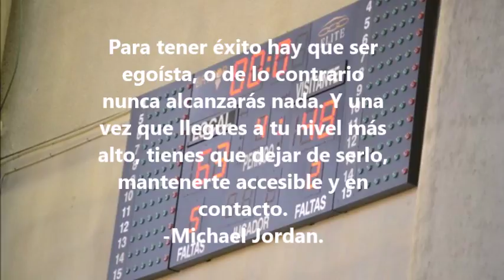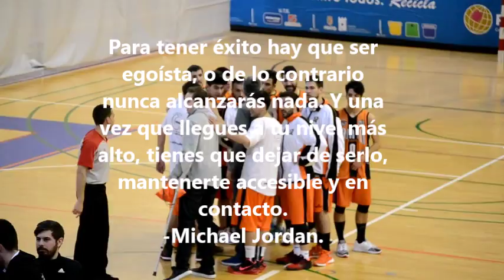PINTOBASKET E.C.B. "B" - PERALES NEGRO